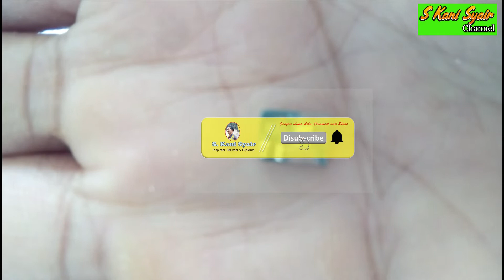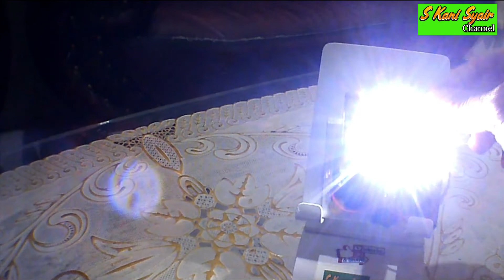LUAR BIASA - SMARTPHONE RUSAK MASIH BISA DIMANFAATKAN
Video saya kali ini akan mencoba mengolah dan mendaur ulang komponen smartphone yang sudah rusak menjadi benda yang mungkin bisa sangat bermanfaat.  Apa dan bagaimana cara membuatnya mari tonton video ini hingga tuntas.
Mudah-mudahan video ini bermanfaat...jika sobat suka dengan video ini. mohon jangan lupa subscribe, sukai, beri komentar, serta bagikan agar saya lebih bersemangat berbagi pengalaman dan pengetahuan...silahkan juga lihat video saya lainnya di channel ini tentunya di channel S Kani Syair.